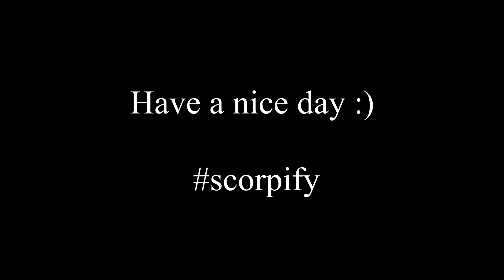Valorant: Getting An Ace With The Turret?!